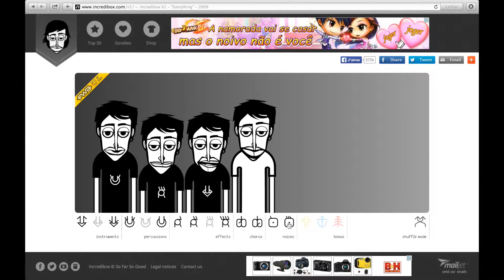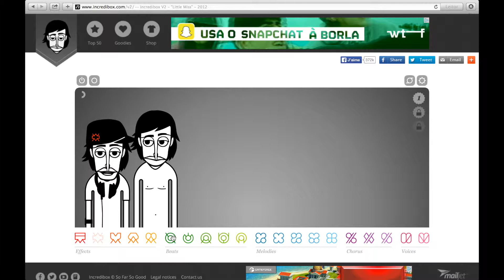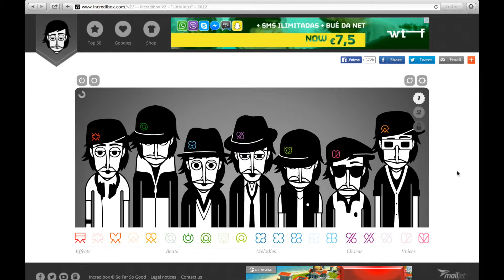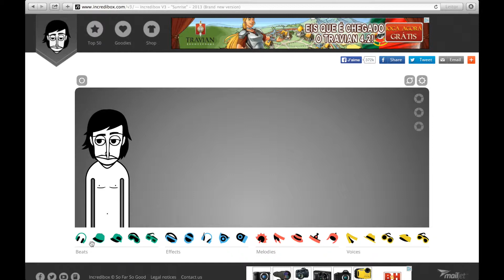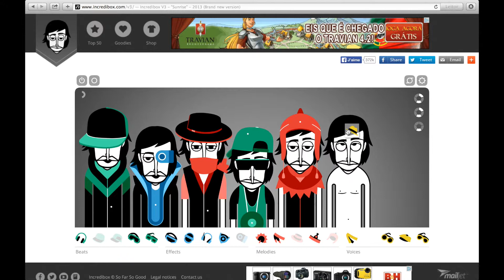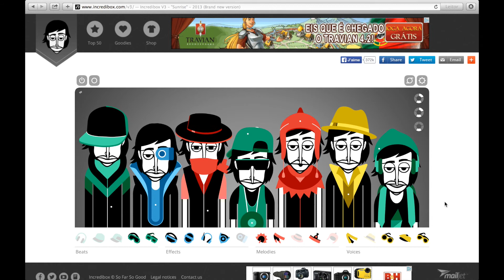Incrédibox V2009, V2012 and V2013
Experiências com o incrédibox das 3 versões disponíveis no site.